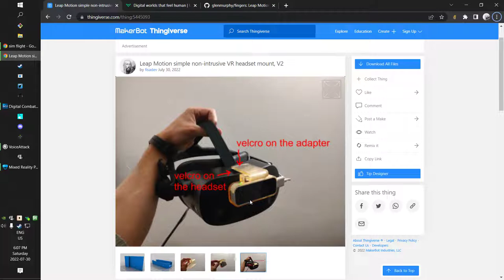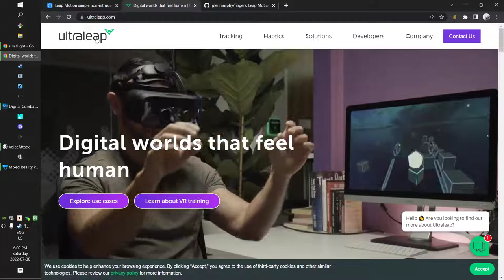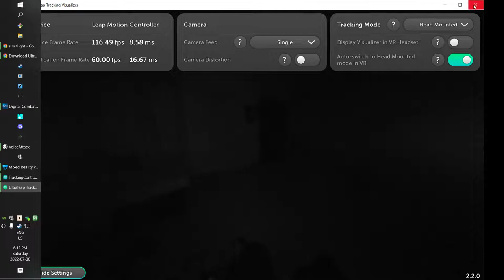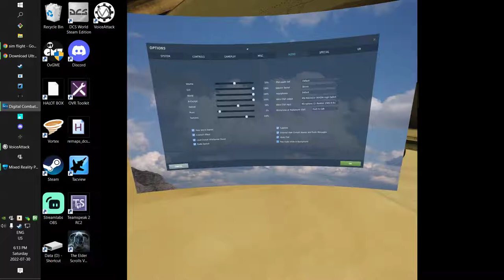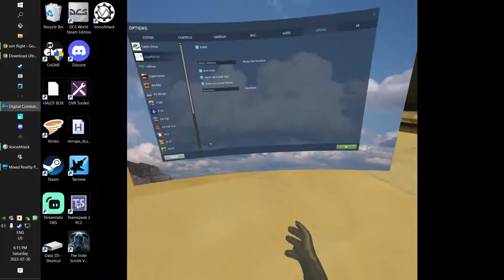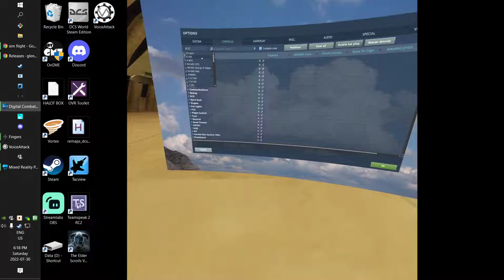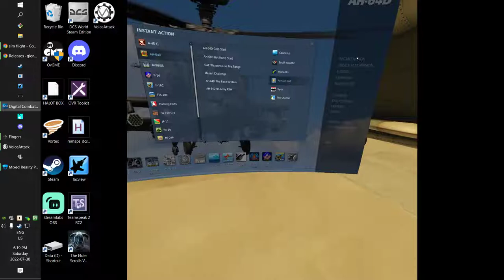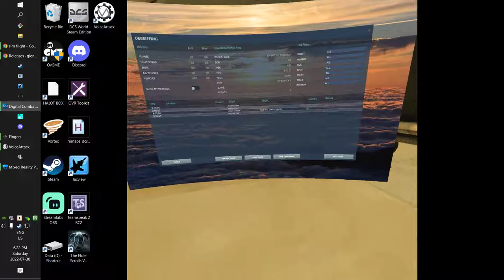Tutorial Leap Motion en DCS (VR)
Cómo usar el Leap Motion para interactuar con los controles de los vehículos en DCS usando las manos.

Links útiles:
- Adaptador para montar el Leap Motion en cualquier casco de VR

Aclaraciones que me olvidé de mencionar en el video:
- El soporte oficial del Leap en DCS solo funciona con algunos pocos aviones, no todos, mientras que la otra opción (aplicación Fingers) sí funciona con todos los aviones. Otra ventaja grande para Fingers :)
- El Oculus Quest 2 tiene trackeo de manos propio con sus cámaras, pero lamentablemente no se puede usar en DCS ni con Fingers, por limitaciones de Oculus mismo.
- La aplicación Fingers está hecha en .Net, quizás requiera que instalen el .Net Runtime 4.8 o superior antes (si no lo tienen ya instalado).